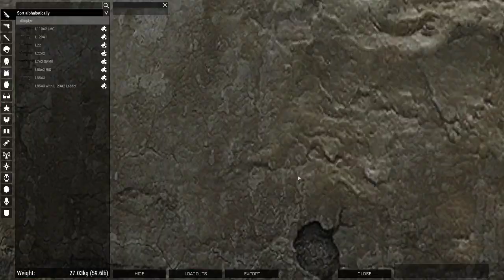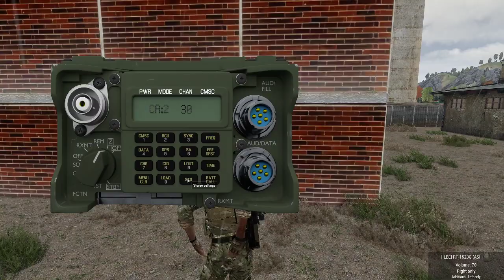6th Airborne Division - Operation Wojtek Day 3 (Flight perspective)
Interested in joining the 6th Airborne Division ?
Sign up on our site or pop in for a chat with out Recruit Training Team (RTT), on our TeamSpeak, if you have any questions.
We are a really friendly group and we are always open to new recruits.
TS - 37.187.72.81